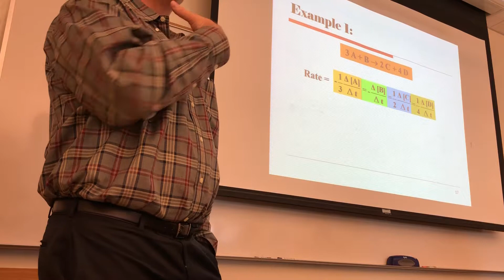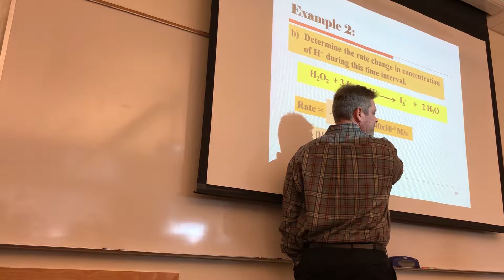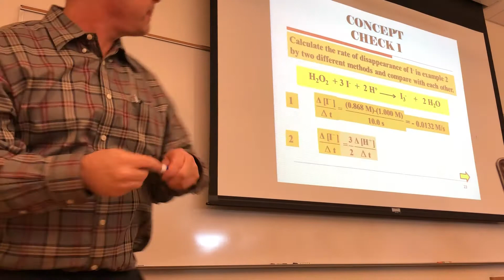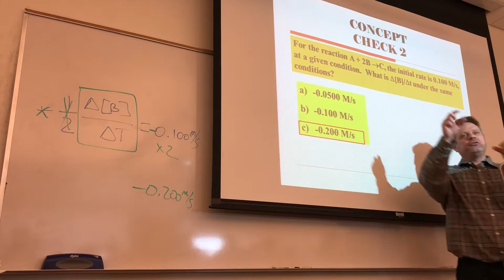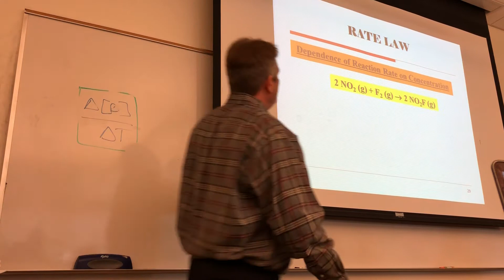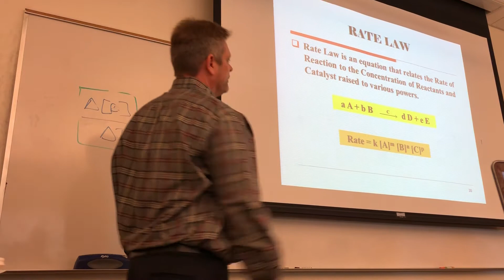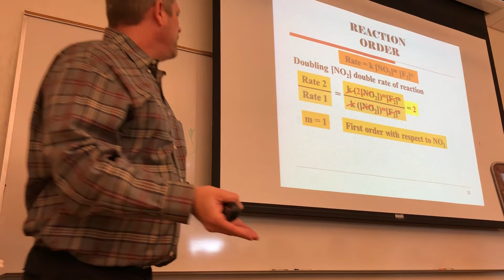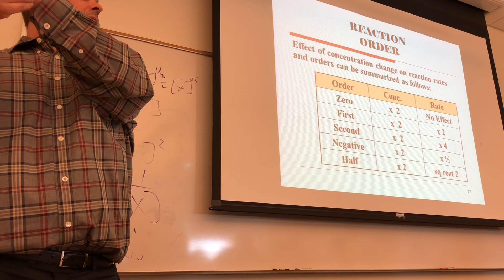Feb 08 Lecture Chem 102